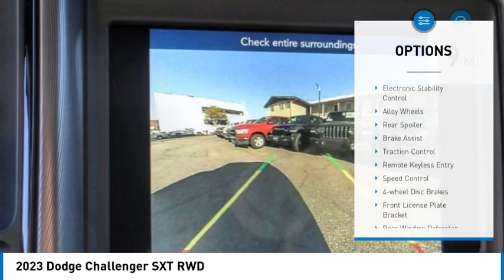2023 Dodge Challenger MONTEREY PARK ROSEMEAD EL MONTE MONTEBELLO LOS ANGELES C11424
2023 Dodge Challenger SXT RWD

1100 W Main St.

BRAVO CHRYSLER DODGE JEEP RAM OF ALHAMBRA, PROUDLY SERVING LOS ANGELES, SAN GABRIEL VALLEY, MONTEREY PARK, EL MONTE, AND SURROUNDING CALIFORNIA LOCATIONS. THIS PITCH BLACK 2023 Dodge CHALLENGER IS EQUIPPED WITH A 3.6L V6 24V VVT, AUTOMATIC TRANSMISSION, AND RECEIVES AN ESTIMATED 19 City/30 Hwy MPG. CONTACT BRAVO CHRYSLER DODGE JEEP RAM OF ALHAMBRA TO SCHEDULE A TEST DRIVE AND TAKE THIS 2023 Dodge CHALLENGER HOME TODAY, OR VISIT OUR SHOWROOM CONVENIENTLY LOCATED AT 1100 W. MAIN STREET ALHAMBRA, CA 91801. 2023 Dodge CHALLENGER SXT RWD 19/30 City/Highway MPG 2D Coupe 3.6L V6 24V VVT RWD 8-Speed Automatic Factory MSRP: $34,855 Bravo Chrysler Dodge Jeep RAM dealership is a new kind of dealership, where we put our customers needs first. We are located in Alhambra, CA, just miles east from the Downtown Los Angeles area. Our dealership has been proudly serving the Los Angeles area and the San Gabriel Valley community under our new ownership as of June 6, 2017. When shopping for a new vehicle you will get assigned a professional Product Specialist to help you find the right vehicle for you. No commission, no pressure is our motto. Our Service Department does not fall behind, we have on-hand knowledgeable Service Advisor s that offer multi-lingual service in English, Spanish, and Mandarin Chinese. Prices do not include government fees and taxes, any finance charges, any dealer document processing charge, any electronic filing charge, and any emission testing charge. Prices of vehicles on this website do not necessarily include accessories, dealer ship ad on s or mark ups, that may have been applied to any of our vehicles at the dealership. Advertised selling price does NOT apply to leases. Here at Bravo Chrysler Dodge Jeep Ram, we will work with you on getting the most value for your current vehicle trade in, no matter the condition it is in, and get you into the new or pre-owned vehicle you want! While every reasonable effort is made to ensure the accuracy of this information, we are not responsible for any errors or omissions contained in the description, pricing, or availability for this vehicle. Please verify any information in question with our professional sales staff. All applicable rebates require proof of qualification and proper documentation before vehicle delivery. Please call to see if you qualify for additional factory rebates! Price does not include safety and security package, tax, title, registration or documentation fees. Not all customers will qualify for all rebates. Price does includes: $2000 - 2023 DODGE Retail Bonus Cash 23CPA1. Exp. 10/31/2023 Stock #: C11424 | VIN: 2C3CDZAG6PH641648 | 2023 Dodge Challenger SXT RWD ALLOY WHEELS AIR CONDITIONING POWER WINDOWS Bravo Chrysler Dodge Jeep Ram